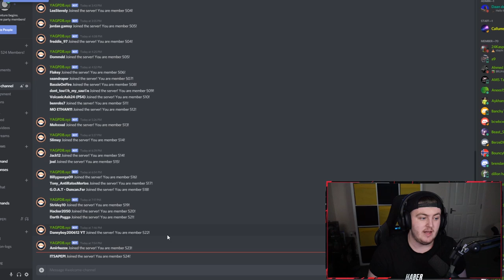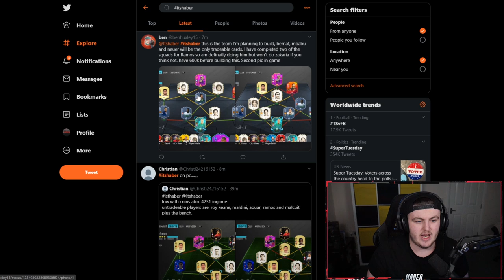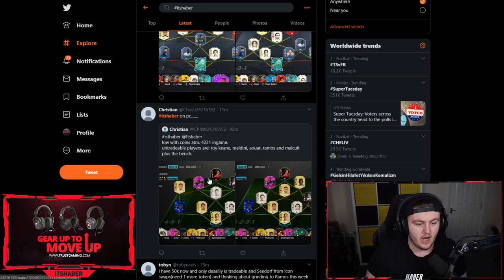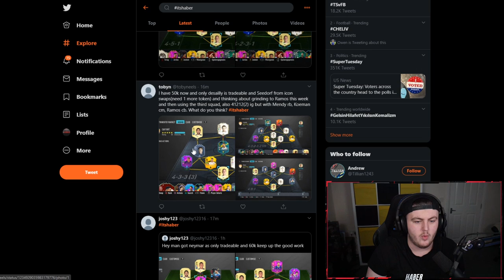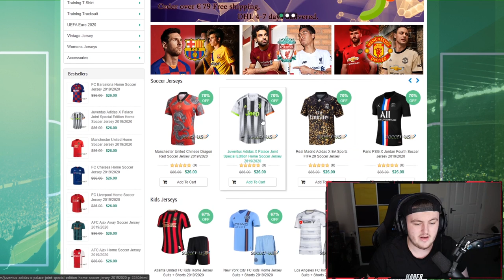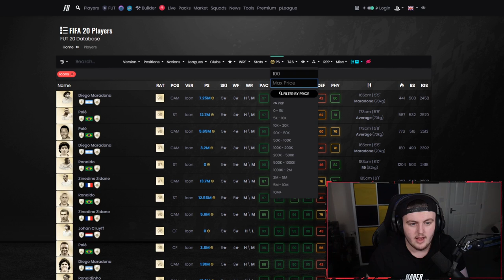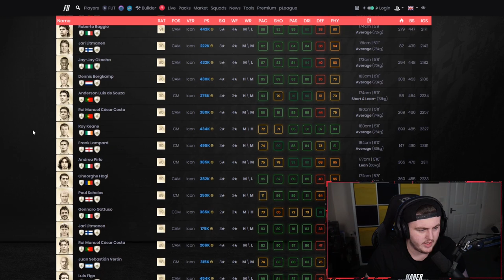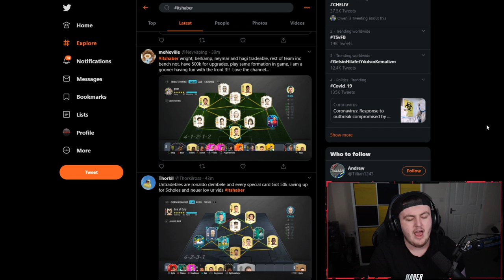I RATE YOUR TEAMS! NEW ICON ADDED! FIFA20 ULTIMATE TEAM